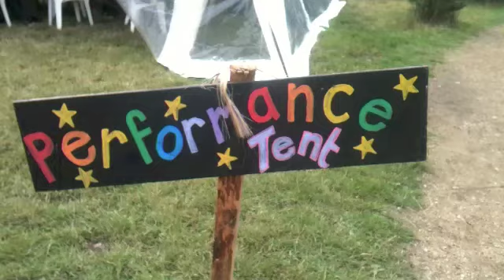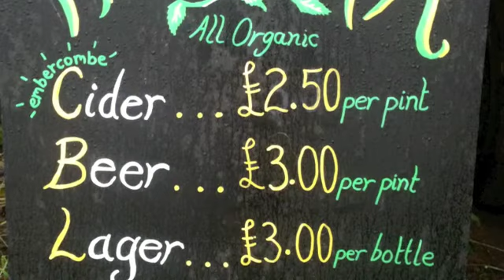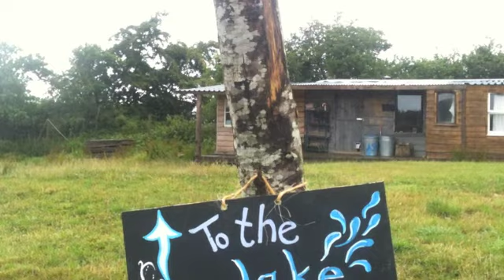The Spirit of Embercombe Mid Summer Fair 2011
Recorded at Embercombe Mid Summer Fair where I worked as part of a large team of like-minded and able bodied volunteers to raise money for this charitable cause near Exeter.